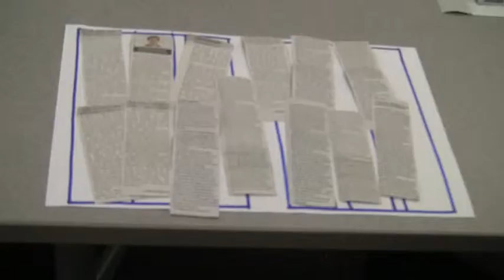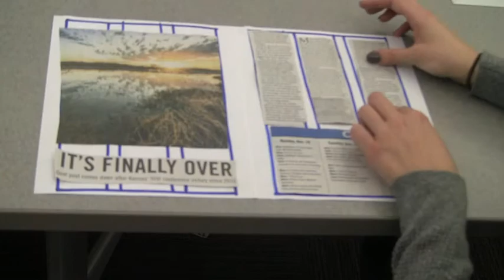Group 21: Bad Layout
Jessica Smith, Paige Stingley, Katie Stone, Madeline Spellman